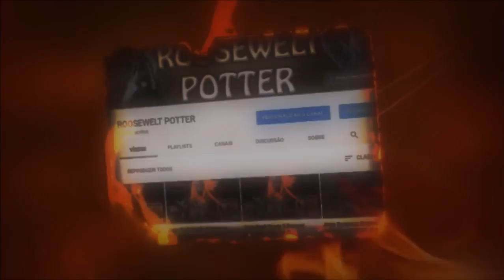Monster Hunter World build de Espadão caçando um tzitzi Ya Ku.